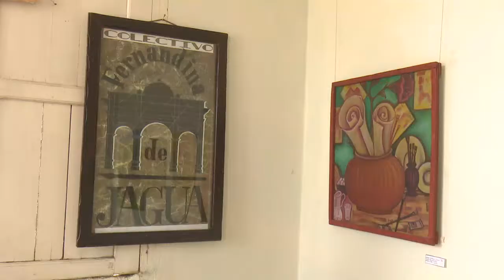Celebran en Cienfuegos aniversarios de Casas de la Cultura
La Casa de la Cultura es el primer acercamiento y referente de las personas al arte y la literatura. En Cienfuegos varias de esas instituciones arriban a los 40 años de creadas, motivo de celebración en toda la provincia.